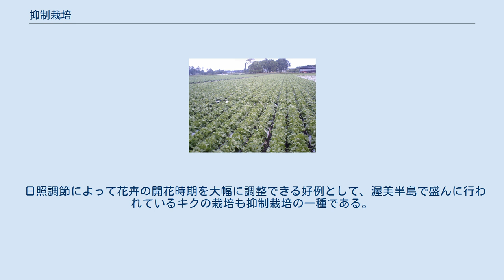抑制栽培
抑制栽培（よくせいさいばい）とは、露地での栽培（生産）よりも成長・収穫・出荷を遅くする栽培法。
対義語は促成栽培。
 夏の涼しい気候を利用し、冬や春の野菜を夏に出荷することでもある。
 夏の涼しい気候の主な山地は夏でも涼しい高原＝高冷地農業ともいう。
 促成栽培と同様に、本来露地物が出回らない季節に野菜を出荷することが出来る。
例えば、夏野菜をハウス栽培等によって、秋に収穫出来るようになる。
こうすることによって、野菜本来の旬の時期を外れた価格の高い時期に野菜を出荷でき、高い利益を上げることが出来る。
 長野県・群馬県・山梨県の県境付近一帯は、中学校社会科で抑制栽培の盛んな地域として取り上げられやすい。
レタス・キャベツ・白菜などの葉物野菜は、冷涼な気候に適している。
東京市場・大阪市場近郊の露地物の出荷が途絶える初夏～晩夏にかけて、集中的に出荷できる。
 秋の残暑を利用し、夏野菜を栽培する手段も講じられる。
宮崎県とキュウリ生産量日本一を争う群馬県は、加温式の抑制栽培を行い、冬〜春の促成栽培に続いて秋にも二度目の出荷を行う。
露地栽培でも、地域によってカボチャやトウモロコシを残暑で栽培することは可能である。
家庭菜園では盛んに薦められるが、丈が高くなるトウモロコシは、台風シーズンと重なるために倒伏リスクが高くなる。
 日照調節によって花卉の開花時期を大幅に調整できる好例として、渥美半島で盛んに行われているキクの栽培も抑制栽培の一種である。